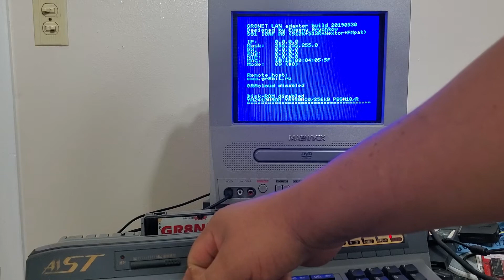Tetris 2 SE + TurboR + GR8NET + MidiPAC June 12, 2019